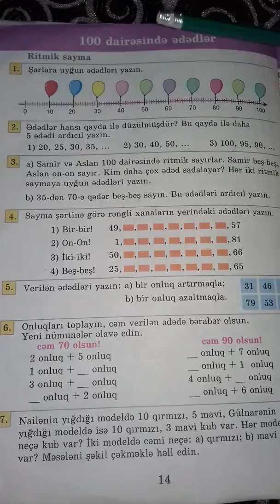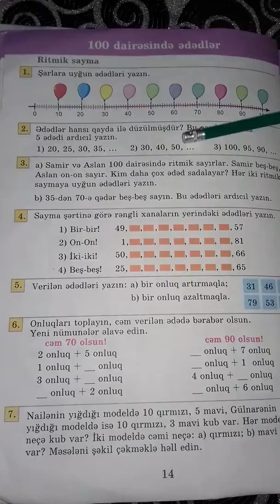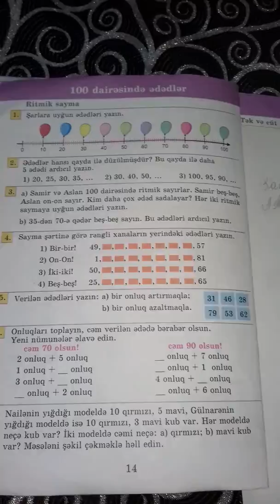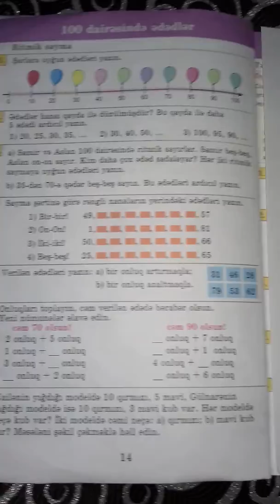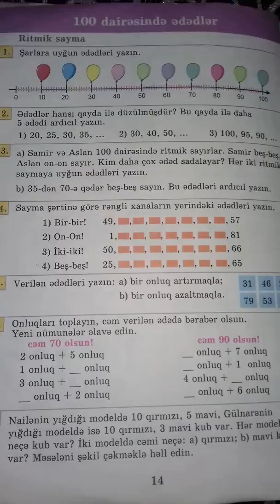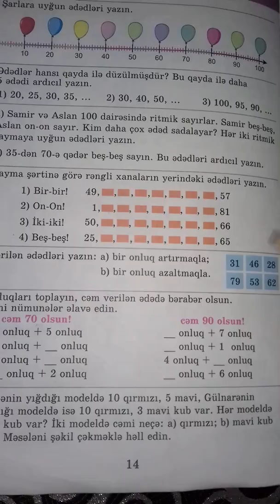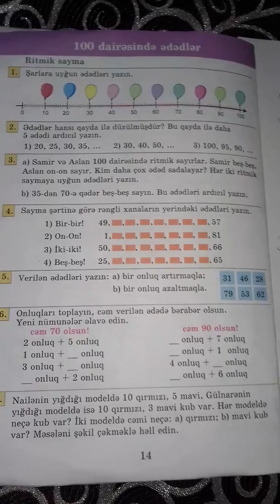III sinif Riyaziyyat - səhifə 14